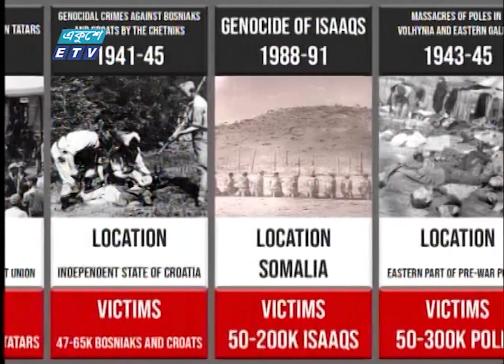গণহত্যার স্বীকৃতি আদায়ে পরিকল্পিতভাবে এগুনোর কোন বিকল্প নেই | ETV News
একাত্তরের গণহত্যার স্বীকৃতি আদায়ে দেশের বাইরে জনমত তৈরী করে, জাতিসংঘের কাছে স্বীকৃতি আদায়ে একটি পরিকল্পিত রুপরেখা তৈরি তাগিদ দিয়েছেন দেশি বিদেশী গবেষক ও বিশিষ্টজনরা। আন্তর্জাতিক সেমিনারে তারা বলেছেন, এর জন্য পরিকল্পিতভাবে এগুনোর কোন বিকল্প নেই। রিপোর্টে বাকিটা জানাচ্ছেন, মুহাম্মদ নূরন নবী।